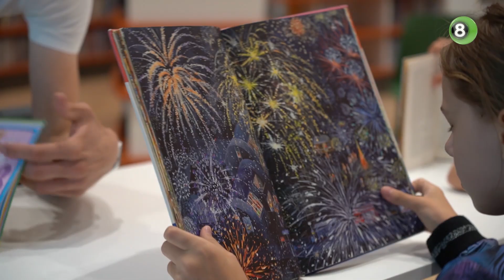Kinderen krijgen Nederlandse les op de zomerschool in Montferland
In Montferland is woensdag de zesde editie van de zomerschool officieel van start gegaan in de bibliotheek in Didam. De deelnemers zijn vooral kinderen van nieuwkomers en kinderen die extra taalondersteuning nodig hebben.